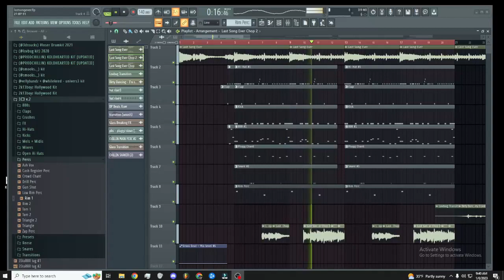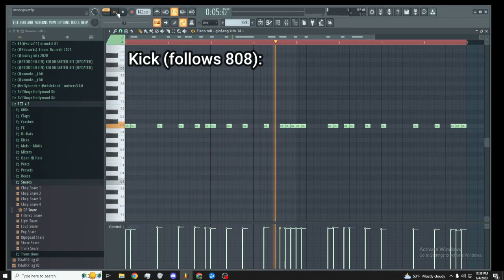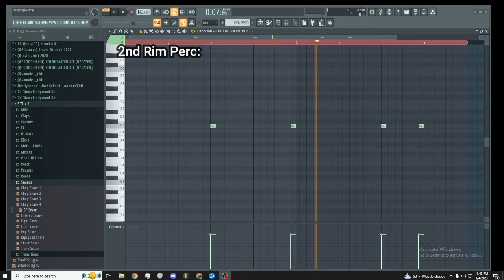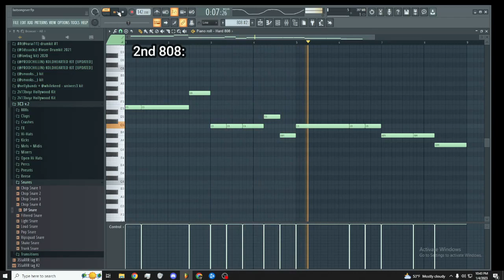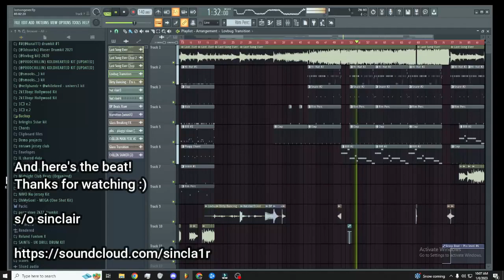How Sinclair made "Last Song Ever"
TIMESTAMPS:
0:00 - 0:25 1st part Intro
0:26 - 058 Sampling / Chopping
0:59 - 1:06 Clap
1:07 - 1:14 1st Hi-Hats
1:15 - 1:22 Kick
1:23 - 1:33 1st 808
1:34 - 1:39 1st Rim Perc
1:40 - 1:52 1st Snare
1:53 - 1:58 Chant
1:59 - 2:17 2nd part Intro
2:18 - 2:32 2nd Hi Hats
2:33 - 2:45 2nd Snare
2:46 - 2:54 2nd Rim Perc
2:55 - 3:07 2nd 808
3:07 - 4:25 Full beat preview